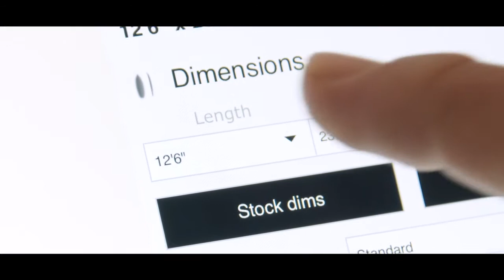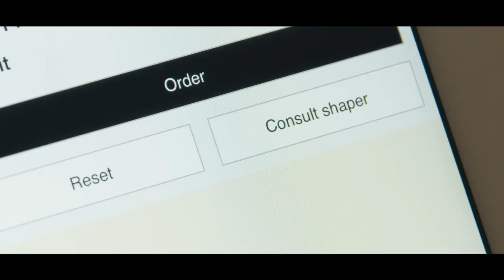Flying Fish 3D Board Builder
Visit flyingfishboardco.com and check out our 3D Board design page, you can design any of our raceboard models as well as 3 of our SUP surf boards. If you want to take your paddle boarding to the next level you have come to the right place. Custom built performance paddle boards that are handcrafted in America.